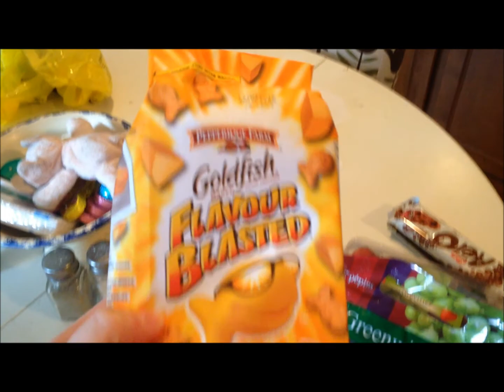What I ate on May 14! Only one coke!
What I ate with Weight Watchers for May 14

We had a fun day with the kids, and doing some work
One coke everyone!

tdgirl